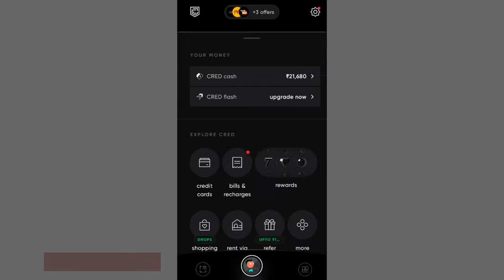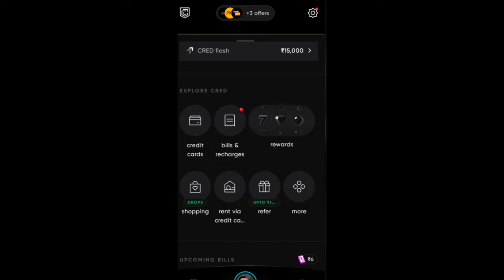How to activate Cred Flash pay later. Cred New Paylater. Cred Flash Upgrade. Cred Flash kya hai.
How to activate Cred Flash pay later.
Cred New Paylater.
Cred Flash Upgrade.
cred flash kya hai.

Groww Mutual Fund Nominee I Groww Nominee Change I How To Add Nominee Mutual Fund Online

Apply Life time free credit Card IDFC First Card

Groww loan option I Apply zero document personal loan I Grow New loan Features  Groww Demat account open I instant loan without any documents I loan without doc

Apply Groww and get 100 RS Bonus.

Open Kotak Brokerage Free Account Zero Brokerage F&0 Equity segment

Apply Lifetime free credit card idfc first bank instant Approval Get Bonus points

India's Best Online Saving Account I IDFC Account opening Proces I Lifetime free debit card  2022

onecard credit card link to Google pay I link onecard GPay I Google pay se credit card link karna I how to link credit card to Google pay I Google pay se card link kare

Rs. 250 towards your credit card bill.

postpe I How to activate postpe I Postpe credit line I postpe card I postpe kya hai kaise use kare

SBI Credit card Reffrel Code
2b3u03AfeVR
how to close sbi credit card permanently.
sbi credit card close process online.
sbi credit card.
how to cancel sbi credit card online.
how to close sbi credit card through online.
how to Close sbi credit card online Hindi.
sbi credit card close kaise kare.
sbi credit card kaise band kare.
sbi credit card closed .
sbi credit card close.
sbi credit card band kaise kare.
how to cancel sbi card .

Cred pay later.
cred flash paylater.
cred pay later kaise use kare.
How to activate cred flash paylater.
cred app.
cred flash.
cred Launched paylater.
cred flash Activate.
Cred Credit Card.
cred flash apply.
how to activate cred flash.
cred paylater limit apply.
paylater App.
cred paylater payment launched.
cred flash upgrade.
flash post credit.
cred flash Activate kaise kare.
paylater instant credit limit.
cred flash kaise use kare.
Credit Card.
icici bank paylater Credit card.